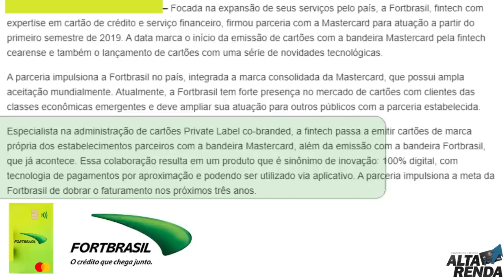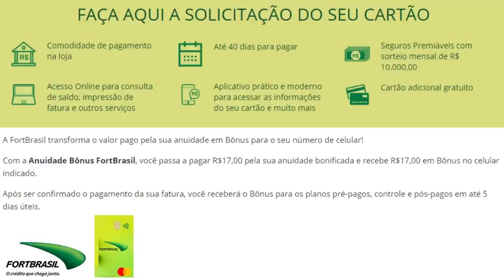💳FortBrasil| Novo Cartão Mastercard Internacional, com tecnologia contactless👍🔝